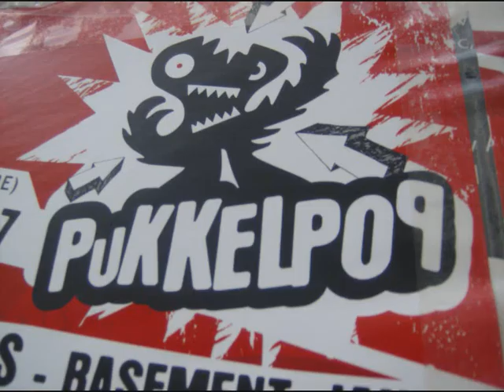Danik travels Bruxelles Part One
The Photoshow